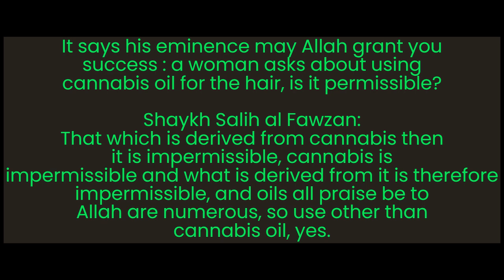Ruling on cannabis oil/marijuana/weed - Shaykh Salih al Fawzan